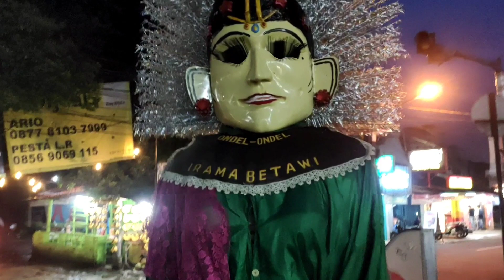Drama Bangunin Ondel-ondel Sahur Pake Suara Mimi Peri, ko Malah Pingsan ??? Kocak Banget 😂😂😂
drama di video kali ini Jamile si ondelondel yang cantik jelite bangunin ondel-ondel sahur pake suara Mimi Peri, ko malah pingsan kocak banget dah wkwk, lah pgimane tuh ye???

Makasih semue, semoga sehat selalu 😁